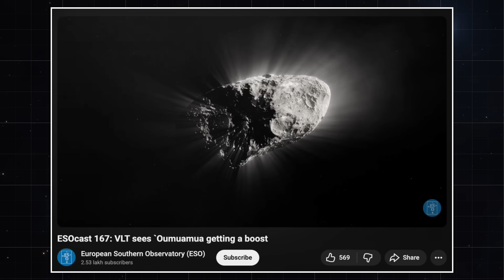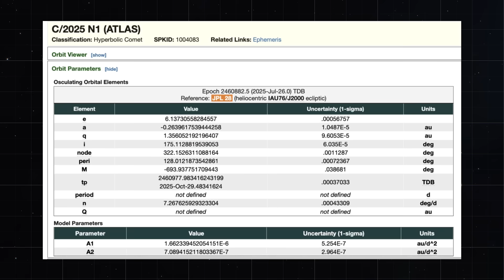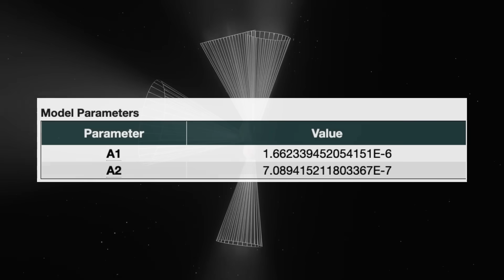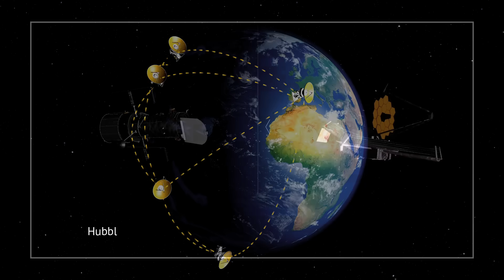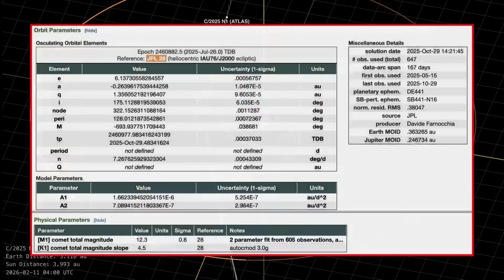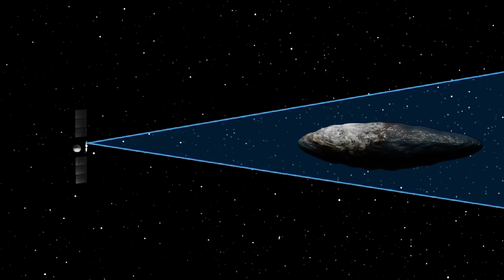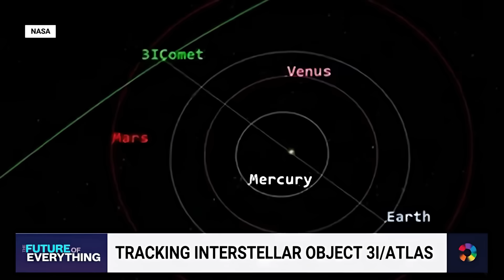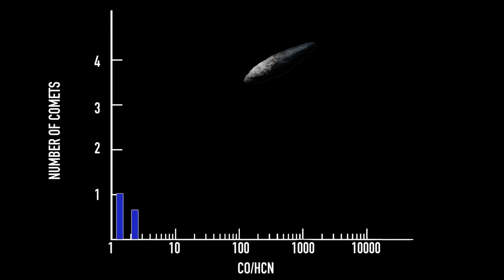3I/ATLAS Shows Signs of Non-Gravitational Acceleration, but its Tiny and Still Natural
3I/ATLAS is back from behind the Sun after just swinging around its closest point, what astronomers call its perihelion. And right at that moment, it started behaving in a way that has left scientists both excited and confused.
It brightened dramatically, turned bluer than expected, and now, NASA’s Jet Propulsion Laboratory has confirmed that it’s showing signs of non-gravitational acceleration. Check timestamps below:

Narrated by: Patrick S.

0:00 What's the Latest on 3I/ATLAS
0:50 3I/ATLAS Brightens Far More than Expected (Turns Blue)
1:25 3I/ATLAS Shows Signs of 2 Non-Gravitational Accelarations
5:08 What Caused 3I/ATLAS to Turn Blue?
5:48 What Does the Non-Gravitational Acceleration Mean for 3I/ATLAS?
6:52 Recent Updates